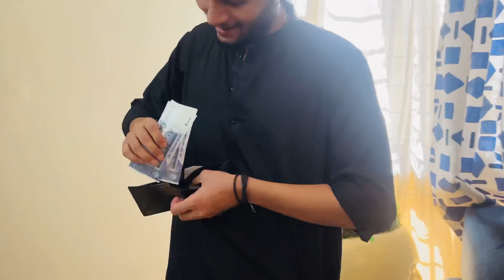Eid Mubarak | Day 1 | Azlan ki pehli eid |Eidi pr hogaya hungama @anumjawed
Hi,

My name is Aamra!!! and this channel is all about learning new things and exploring the world with me.